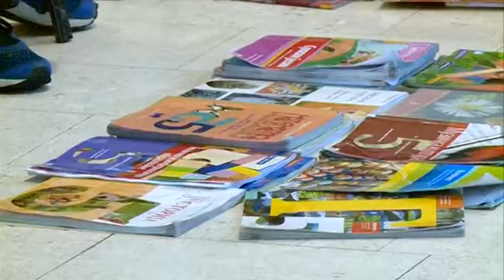Lazarevac: Manifestacija "Skoro pa za dž"